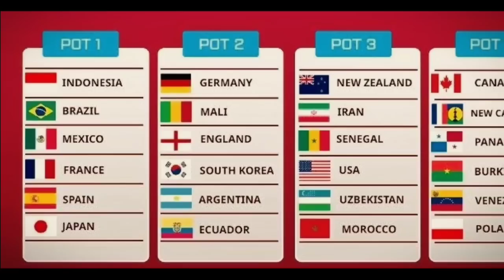KEJUTAN DARI PSSI || Dirtek Baru Timnas Indonesia Bocor, Siapa Dia? Media Vietnam Kepanasan